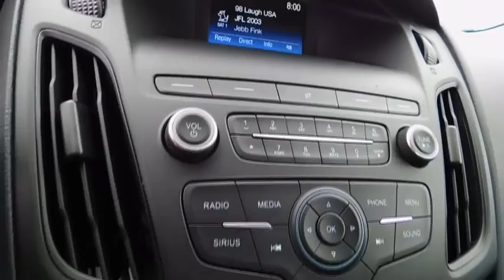2018 Ford Focus Wilson, Rocky Mount, Goldsboro, Tarboro, Greenville, NC FC82984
Shadow Black New 2018 Ford Focus available in Wilson, North Carolina at Lee Ford Lincoln. Servicing the Rocky Mount, Goldsboro, Tarboro, Greenville, NC area.

4170 Raleigh Road Parkway West